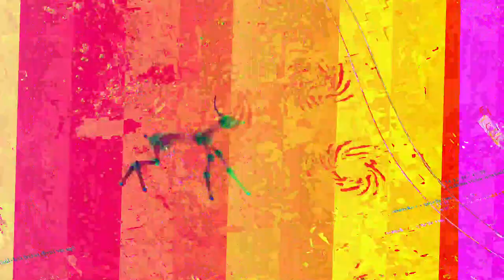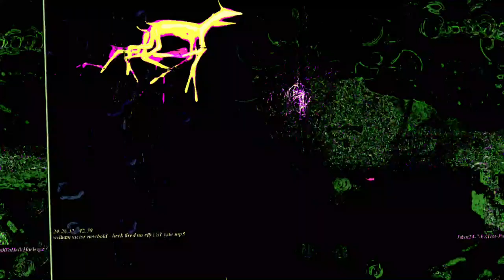[EPILEPSY WARNING] Movie 23 06 08 00h45m12s